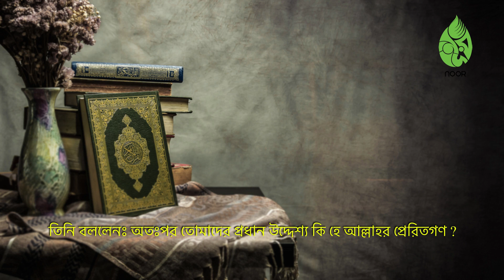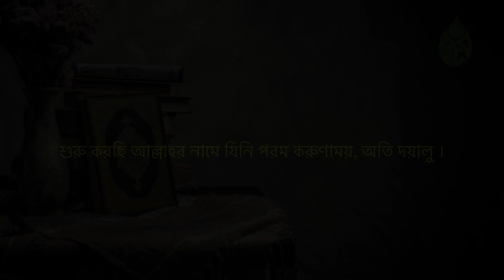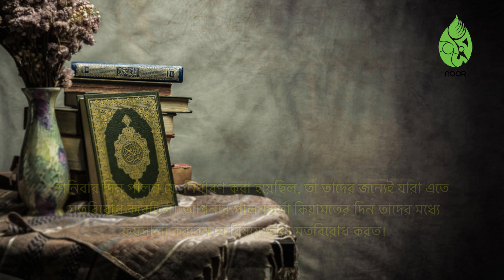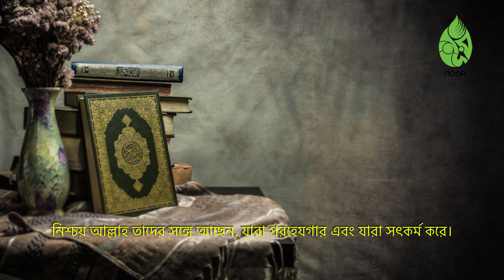খতমে কোরআন ১১ রমজান | noor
Khatm al-Qurʾān (Arabic:ختم القرآن) means recitation of the Holy Qur'an from the beginning to the end. According to Islamic culture, numerous rewards and spiritual effects have been mentioned on complete recitation of the Qur'an, which on a whole, adds a great deal to the likelihood of acceptance of du'as (supplications).

quranic words dictionary
beautiful words in quran
quran vocabulary list
quran word search
truth in quran
truth in quran
words in quran repeated
the essential book of quranic words pdf
quran list
praise of prophet muhammad in quran
about the quran
names of prophets in quran
who wrote the quran
quran beliefs
types of quran
description of prophet muhammad in quran
quran explained

আসসালামু আলাইকুম, প্রিয় শ্রোতা: কুরআন শুনা ও অন্যকে শুনতে সাহায্য করা নেক আমল বা সৎকর্ম।

আপনার প্রচেষ্টায় কুরআন পৌঁছে যাবে কোটি মানুষের কাছে। আর আপনি এই পুরো সৎকর্মের অংশীদার হবেন। দুনিয়া ও আখেরাতে আপনার কল্যান হোক। আমিন।